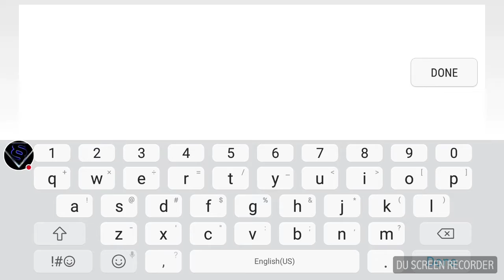INSANE 1V4CLUTCH ON C-OPS